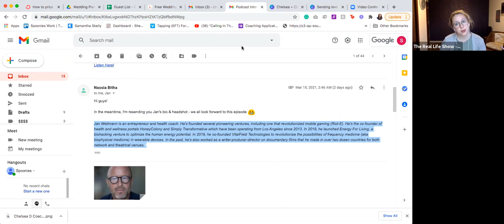Interview: Vitalfield's CEO, Jan Wellmann, talks about burnout, energy, and regeneration.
In this 1-hr interview on The Real Life Show: Living With A Chronic Illness podcast, Vitalfield's Co-Founder and CEO, Jan Wellmann, talks about his own health scare, how it led him to natural methods that address core issues such as energy production, and how functional self-healing involves much more than chemistry and symptom management.

* Sign up for the Vitalfield Newsletter for exciting updates, extra benefits, and special discounts